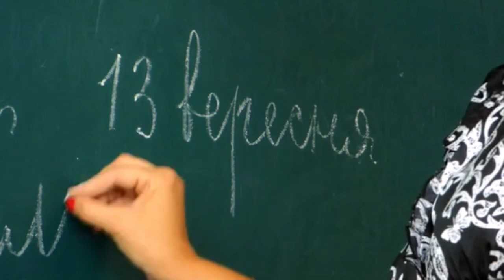College Final Semester Exam Date |UGC Case Update|পরীক্ষা কি বাতিল হল??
🔥কলেজ এবং বিশ্ববিদ্যালয়ের চূড়ান্ত বর্ষের পরীক্ষা হবেই। সেটা না হলে ছাত্র ছাত্রীদের পাশ করানাে যাবে না। বিশ্ববিদ্যালয় মঞ্জুরি কমিশনের (ইউজিসি) নির্দেশিকাকেই সিলমােহর দিল সুপ্রিম কোর্ট (Supreme Court)।
গত ৬ জুলাই ইউজিসি (UGC) তাদের নির্দেশিকায় জানিয়েছিল ৩০ সেপ্টেম্বরের মধ্যে কলেজ আর বিশ্ববিদ্যালয়গুলিকে ছাত্রছাত্রীদের শেষ বর্ষের পরীক্ষা নিতে হবে। এ দিনের সুপ্রিম কোর্টের নির্দেশিকার পর আপাতত সেই সিদ্ধান্তই বহাল থাকছে।
তবে শেষবর্ষার পরীক্ষা নেওয়ার সময়সীমা ৩০ সেপ্টেম্বরের পরেও বাড়ানাের সিদ্ধান্ত নিতে পারে ইউজিসি। এমন কি করােনা পরিস্থিতির কারণে যে যে রাজ্য এই পরীক্ষা আয়ােজন করতে অপারগ তারাও ইউজিসির কাছে আবেদন করতে পারবে বলে এ দিন জানিয়েছে বিচারপতি অশােক ভূষণের নেতৃত্বাধীন তিন সদস্যের একটি ডিভিশন
বেঞ্চ।
করোনা ভাইরাসের (Coronavirus) বাড়বাড়ন্তের কারণে পরীক্ষা নেওয়া সম্ভব নয়, এই মর্মে সুপ্রিম কোর্টে আবেদন করেছিলেন অসংখ্য ছাত্রছাত্রী। আবেদনকারীদের মধ্যে ছিলেন অধ্যাপক অধ্যাপিকা। এমন কি সংগঠন হিসেবে আদিত্য ঠাকরের যুব সেনাও সুপ্রিম কোর্টের কাছে আবেদন করেছিলেন। তবে কারো আবেদনই এ দিন শােনেনি শীর্ষ আদালত।

উল্লেখ্য, ইউজিসির নির্দেশিকাকে এড়িয়ে এ বছর কলেজ আর বিশ্ববিদ্যালয়ের শেষ বর্ষের পরীক্ষা বাতিল করার কথা ঘােষণা করে দিয়েছে দিল্লি, মহারাষ্ট্র, পঞ্জাব, হরিয়ানা, ওড়িশা এবং মধ্যপ্রদেশ।

Other search options 👇👇👇👇👇👇

ugc guidelines today

ugc news

ugc new guidelines 2020

final year exam news tamil

final year students exam news

final year exam news rajasthan

college final year feeling status in tamil

college final year exam news in tamil

college final year exam

college final year exam news in west bengal

college final year whatsapp status tamil

college finished whatsapp status tamil

college final year status tamil

college final year song

college final year exam news in tamilnadu

university_exam_latest_news_2020 | college exam news west bengal | west bengal university exam news | university exam news 2020 today in west bengal | ugc news today | west bengal university exam 2020 cancel

ugc news today, supreme court on dma, disaster management act, sc final verdict on monday, sc verdict on ugc guidelines, ugc on extension of exam deadline, ugc top news, alakh alok srivastava on ugc guidelines, ugc vs students, supreme court verdict on ugc guidelines ,ugc on university exam west bengal college reopen west bengal university exam, mhrd news today, osmania university, delhi university, universities against ugc, supreme court against ugc, hrd minister on university exam, ugc permits exam, ugc news, ugc exam cancellation, final semester exam in september, ugc, mha on university exam ugc new guidelines, ugc new updates, university grant commission, makaut, makaut news, hrd secretary on university exam, ugc final notice,ugc guidelines for examination 2020 ugc latest news today,ministry